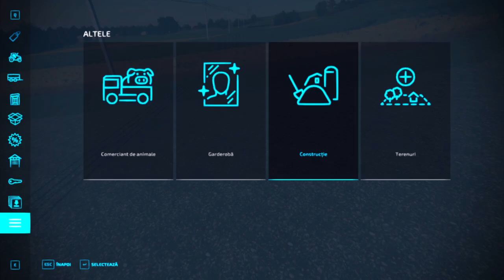fs22/Dumesti Map/Noile utilaje la lucru,ca asa-i traditia!